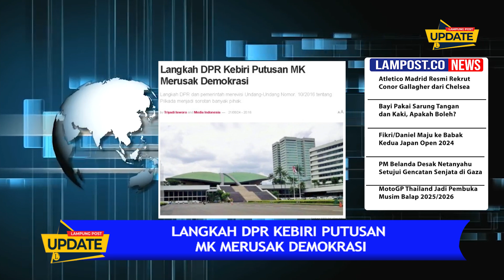LANGKAH DPR KEBIRI PUTUSAN MK MERUSAK DEMOKRASI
Langkah DPR dan Pemerintah Merevisi Undang-Undang Nomor. 10/2016 Tentang Pilkada menjadi Sorotan Banyak Pihak Dalam Pesta Demokrasi